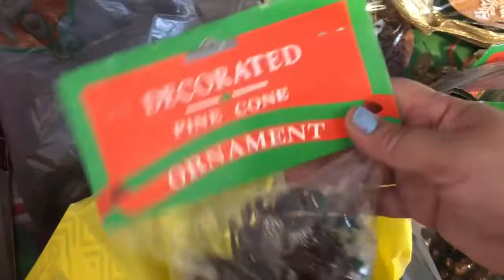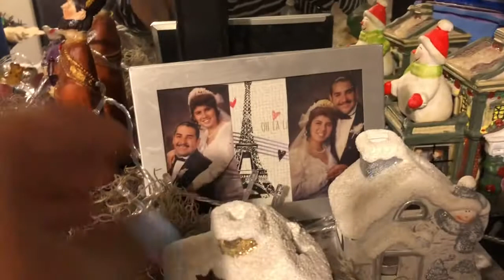Decorando mi arbolito de Navidad